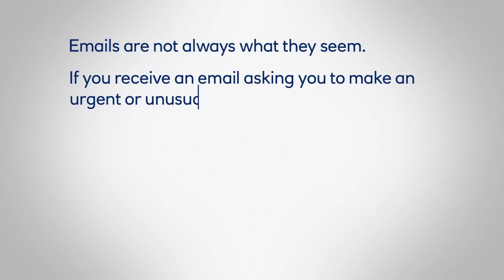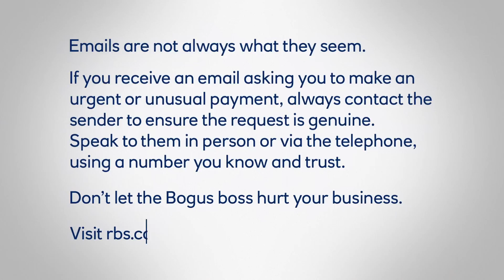The 'Bogus Boss' email scam - Royal Bank of Scotland Bankline